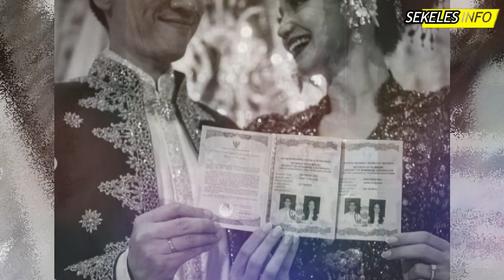Segini Mahar Pernikahan Enzy Storia Dari Molen Kasetra Suaminya, Pakai Dua Mata Uang Dollar & Rupiah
Gosip Artis terbaru hari ini, Gosip artis 20 Mei 2023, Insert hari ini, Insert Investigasi, Kabar Artis Terbaru, Kabar Artis 20 Mei 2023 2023, Gosip 21 Mei 2023, Berita artis 21 Mei 2023,